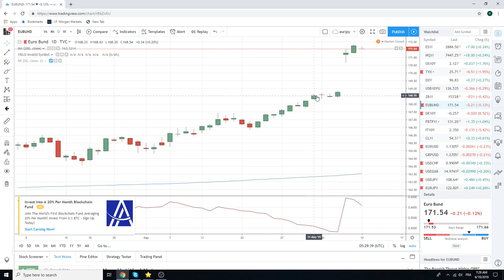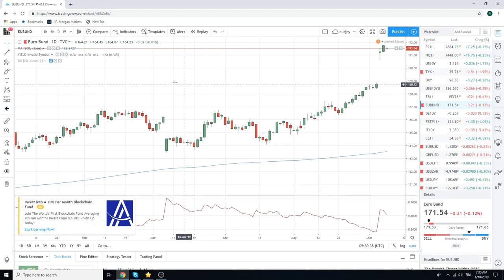10June19 Traders Opening Call - PrivateerFX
European open

We are FX / forex trading focused but also cover equities, crypto & weed.

Web: PrivateerFX.com

THIS WAS
10Jun19 Traders Opening Call - PrivateerFX